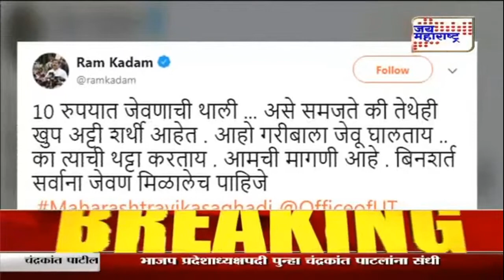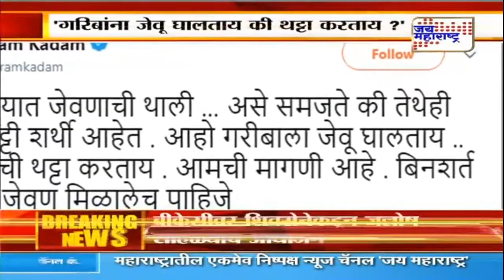लोकांना जेवण देताय की भीक - राम कदम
Give people a meal that is begging - Ram Kadam लेटेस्ट न्यूज व्हिडीओज् पाहाण्यासाठी...सबस्क्राईब करा आमचा यूट्युब चॅनेल...